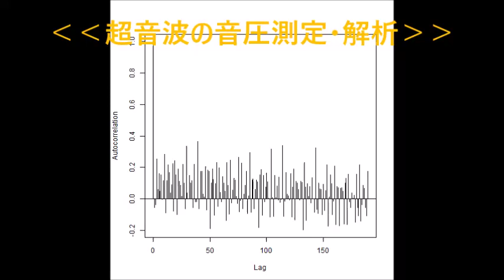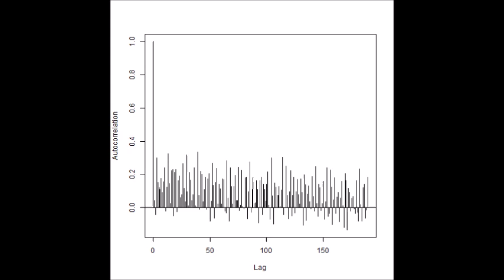超音波技術（多変量自己回帰モデルによるフィードバック解析） ultrasonic-labo